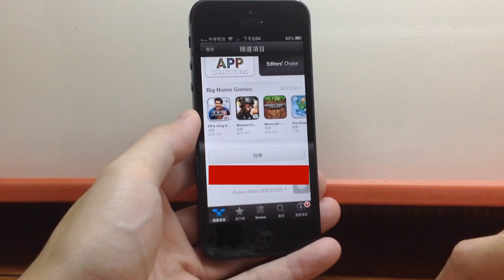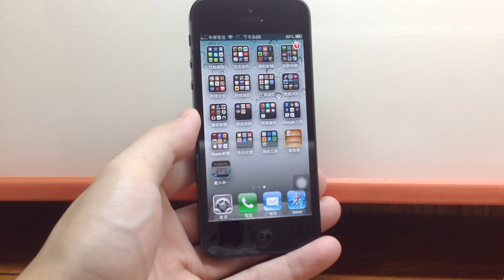【愛瘋小學堂】如何用 Redeem Code 兌換碼免費下載 APP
iPhone 的 Redeem Code 兌換碼要怎麼使用？